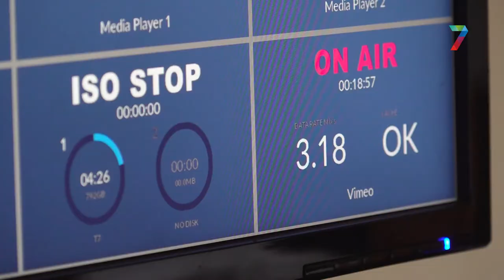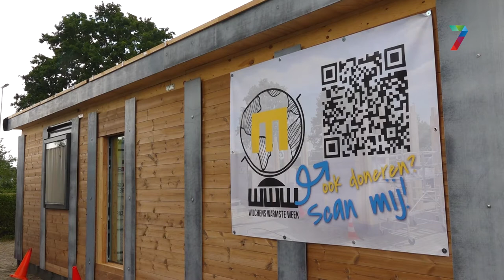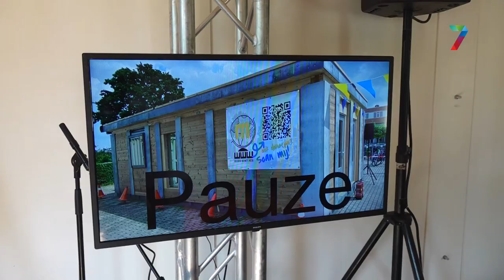Medewerkers Maaswaal College opgesloten voor het goede doel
Het Maaswaal College Oosterweg in Wijchen houdt deze week een soort Serious Request om geld in te zamelen voor Oekraïense vluchtelingen.